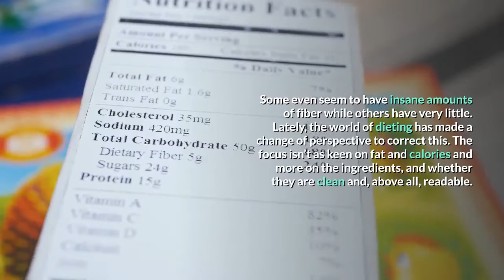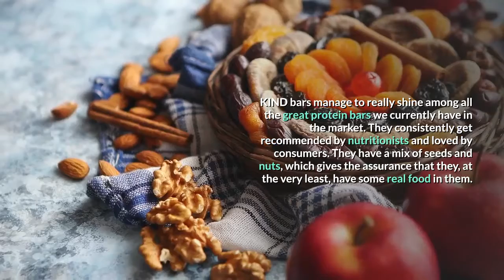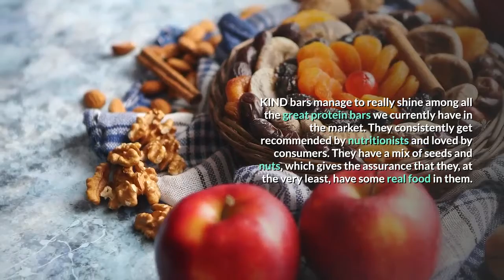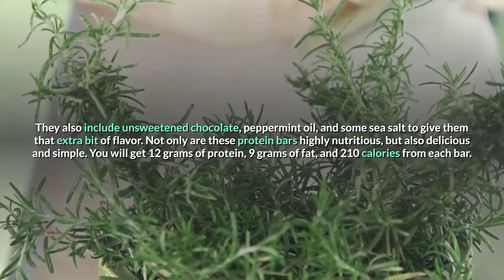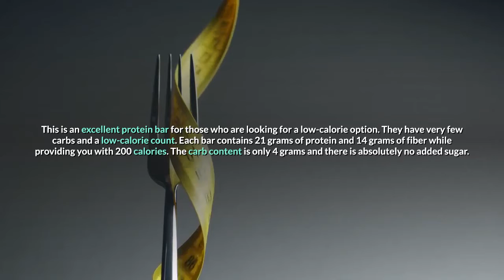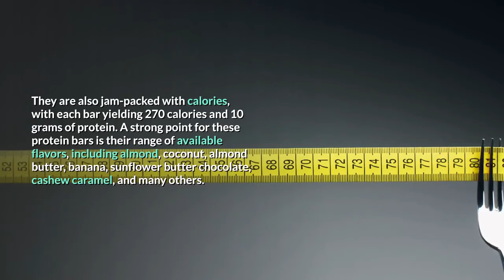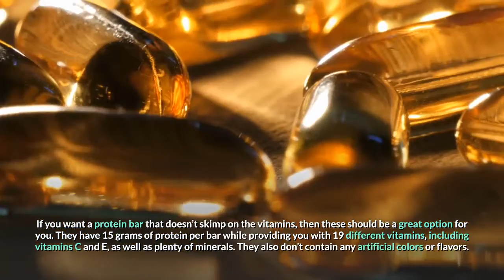What Are The Best Protein Bars For Women? (2020)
Today in this video we are talking about our top protein bars for women in 2020. How do they work for weight loss and muscle gain and what are our top recommended protein bar brands?
Look at our articles to learn more about protein bars and our recommended brands to use by clicking the links below -

If you want to check out any of our other articles on weight loss or on health in general that are researched based click on one of our links above!